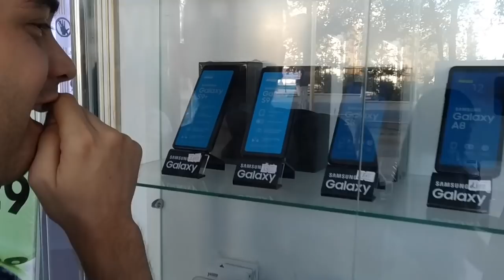VLOG: QAHRAMON RUZMETOV, FARRUX KOMILOV, XONQA, XIVA, GURLAN 30-31 AVGUST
KANALIMIZGA OBUNA BO'LING VA BIZNI KUZATISHDA DAVOM ETING!